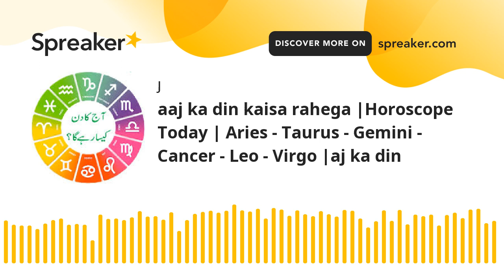aaj ka din kaisa rahega |Horoscope Today | Aries - Taurus - Gemini - Cancer - Leo - Virgo |aj ka din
Good Day, Lets Discuss your horoscopes for today

Keywords;
horo scope
horoscope today
daily horoscope
aries horoscope
capricorn today
sagittarius today
sagittarius daily horoscope
astrology today
msn horoscope
libra today
free daily horoscope
aquarius today
horoscope tomorrow
daily horoscope in urdu
virgo today
daily love horoscope
scorpio today
horoscope love
everyday horoscope
dailyhoroscope
horoscope weekend
aries today
taurus today
hindustan times horoscope today
gemini today
cancer horoscope tomorrow
pisces today
leo today
daily astrology
aries daily love horoscope
ganesha horoscope
libra love horoscope today
capricorn daily
cancer daily love horoscope
aries daily
asiaone horoscope
aquarius tomorrow
virgo tomorrow
astroyogi horoscope
india today horoscope